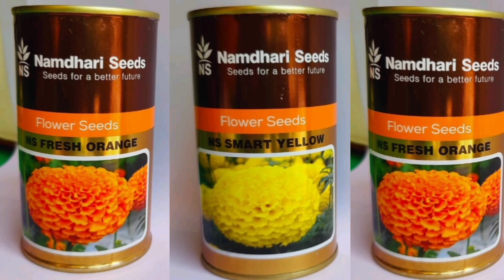Marigold Excellent Interview, Namdhari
नामधारी झेंडू तुमच्या मार्केट मध्ये Highly tolerant to diseases and high yielders @ Agri Magic India!

Cintact for more details

This is the agriculture farming YouTube channel & you are watching “Agri Magic India” a simple Agriculture.
This channel will benefited to farmers for selecting the excellent vegetable hybrid/variety for their commercial farming

Thanks!

नमस्कार शेतकरी मित्रांनो / भावांनो
मला आशा आहे की तुम्हाला व्हिडिओ आवडत असेल आणि तुम्हाला भाजीपाला वाण निवड करण्याकरिता नक्कीच उपयोगी येत असेल. योग्य वाण निवड आणि उत्तम नियोजन असल्यास कमी जागेत ही चांगले उत्पन्न घेता येऊ शकते

वाणा  बद्दल माहिती शेतकऱ्यांच्या प्लॉट च्या आधारे दिलेली असून स्थळ, हवामान, मशागत या नुसार बदल होण्याची शक्यता नाकारता येत नाही त्यास चॅनल जबाबदार राहणार नाही

 💐 कृपया युट्युब चॅनल सबस्क्राईब आणि लाईक करायला विसरू नका * ऍग्री मॅजिक इंडिया*

धन्यवाद!